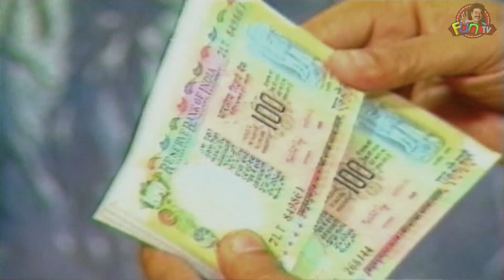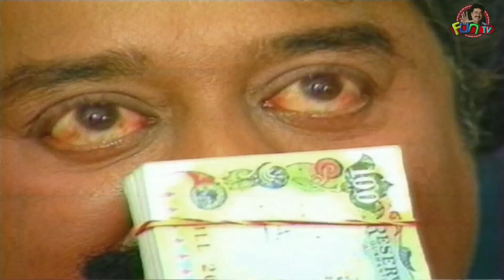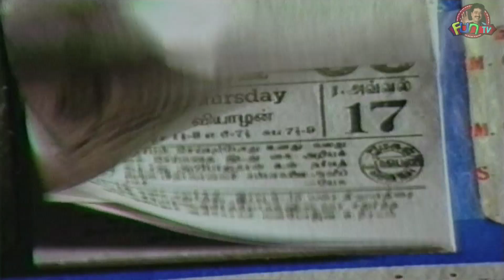Dubai-la Vela | Tamil Comedy Drama | S. Vee. Shekher | SVS Fun TV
Dubai-la Vela: S. Vee. Shekher gets a job offer letter in Dubai but later gets to know that the company that organized it is not legitimate. Watch how he tackles his family and well-wishers to hide this truth from them.